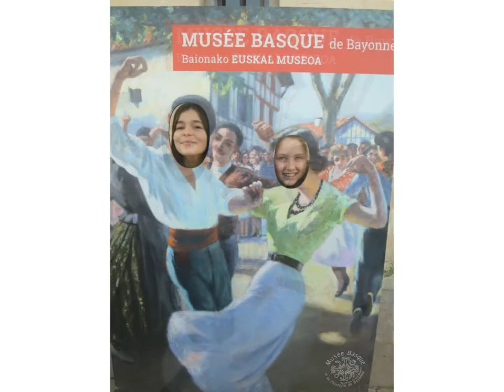Lecture de chefs d'œuvre du musée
Les 4e et les 3e du collège Notre-Dame à Bayonne ont analysé des chefs d'œuvre du musée Bonnat-Helleu au musée basque de Bayonne les 3 et 6 décembre 2019 dans le cadre du programme de français avec Mme Etcheverry, médiatrice jeune public.